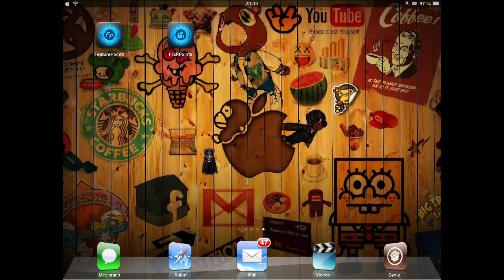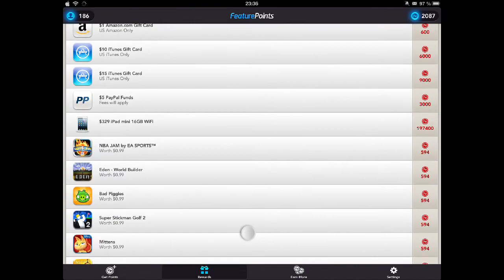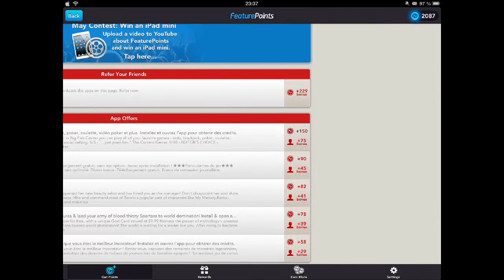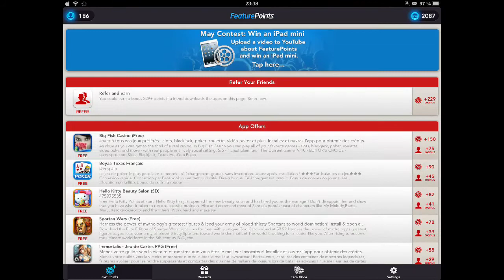Gagner encore plus d'argent Paypal avec FeaturePoints !